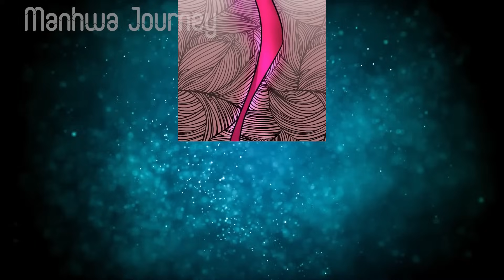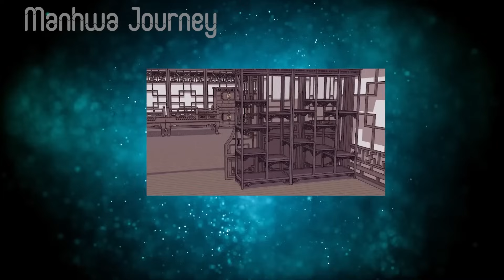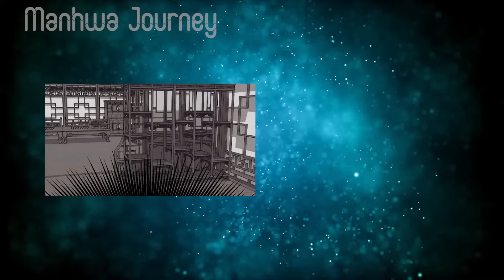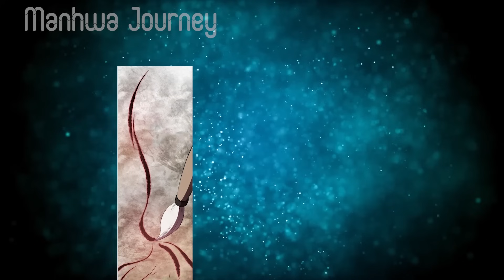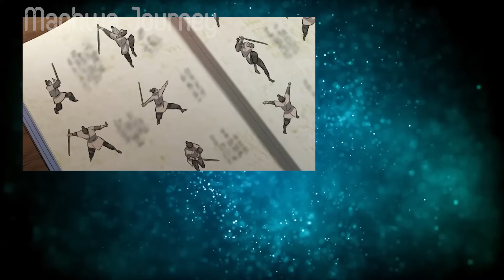[FULL] He Was Banished For 1000 Years But He Returned As A Level 9999 God King - Manhwa Recap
He Was Banished For 1000 Years But He Returned As A Level 9999 God King - Manhwa Recap